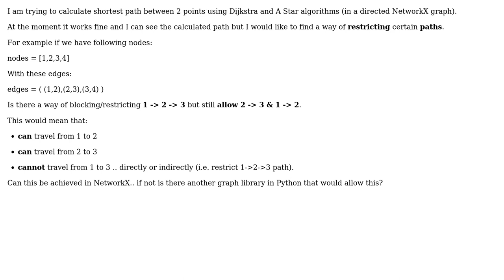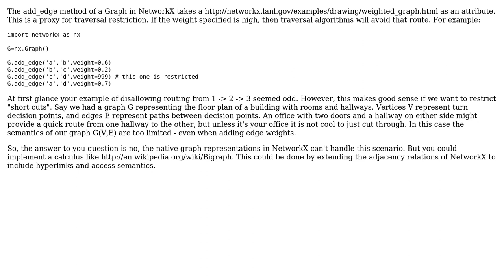GIS: How to restrict or block certain paths in NetworkX graphs?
With thanks & praise to God, and with thanks to the many people who have made this project possible! | Content (except music & images) licensed under CC BY-SA | Music | Images & others | With thanks to user nka user katahdin user Eok and the Stack Exchange Network Trademarks are property of their respective owners. You are responsible for your own actions.